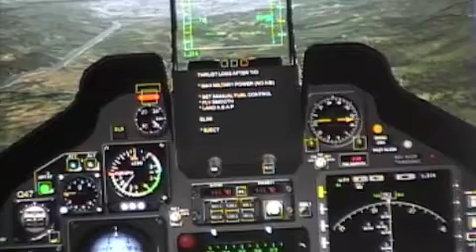X-Plane 9.0 SAAB Viggen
Take-off, Freeflight & Crash!!